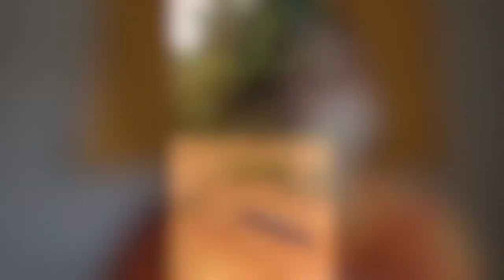Buying DIP UNDERAGE *FUNNY*